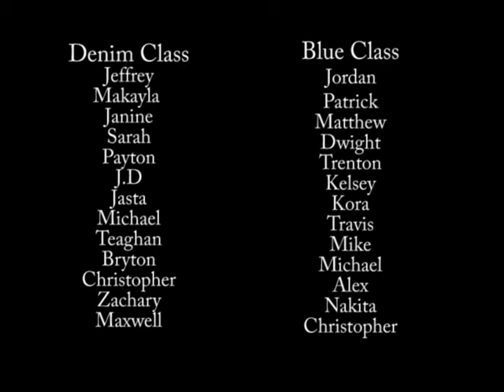Swing dancing 2011.avi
The Denim and Blue classes try Swing Dancing for the first time after watching the video Swing Kids in social class.  Watch for Mike M in the Denims being thrown around like a rag doll, while Mike S in the Blue class skids across the floor.  The theme this year seemed to be 'flipping over the back' and 'spinning around'.  And all this while being watched by Justin Beiber on a poster in the background.